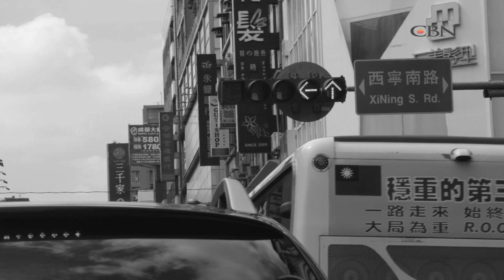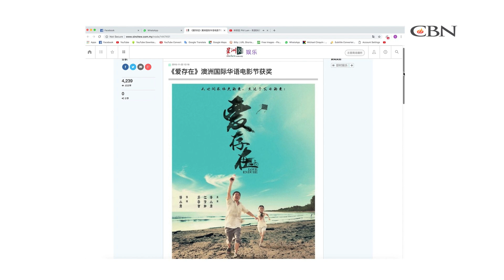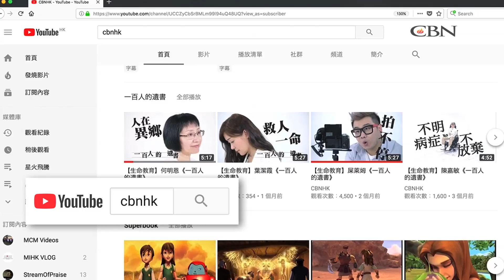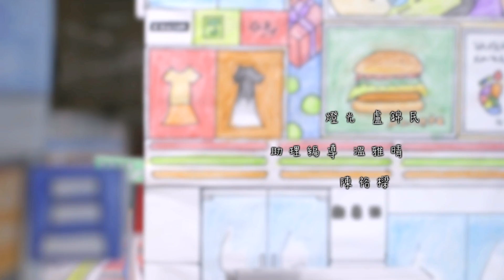【生命故事】湯小康《作樂多端》星火飛騰 469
憑首本名曲《情非得已》，他成為馬來西亞最高收入的音樂創作人，為張學友、劉德華寫歌，可惜工作證問題令他在台灣的事業遭受挫折，回大馬後迷失喪蒲。一場「楝篤笑」令他有奇妙經歷，立志寫歌、拍戲傳播信仰的喜樂和盼望。

關懷熱線：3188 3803  (WhatsApp) 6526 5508